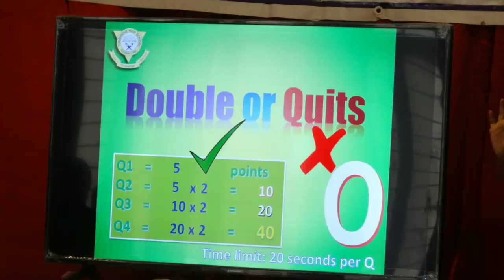Annual Inter-House Quiz Competition 2018-19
Our Annual Inter-House Quiz had a surprise Principal's Round conducted by Principal Kim Noble, with puzzles and brain teasers! The Rapid-Fire and Double or Quits rounds had our young brains thinking on their feet,  bringing it to a nail-biting finish. The winning teams received prize books and certificates. Middle School winners: Marley House, who edged out Shadrack at the very end, and Senior School winners: Kinnaird House.